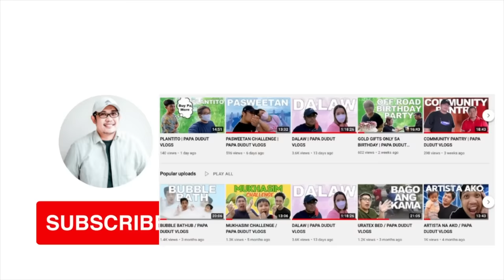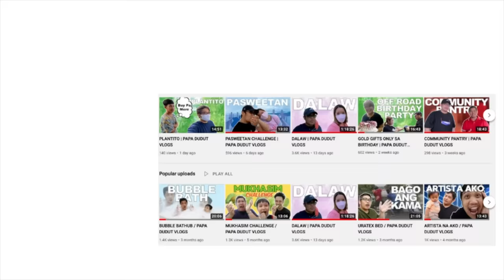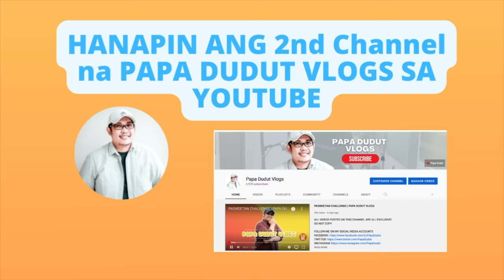KRISSA | PAPA DUDUT STORIES